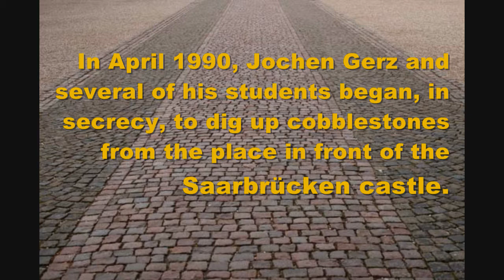The Place of the Invisible Memorial by Jochen Gerz.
The Place of the Invisible Memorial is a memorial to the Jewish cemeteries that existed in Germany until 1933, when Hitler comes to Power. It is located in Saarbrücken.
To the visitor, the memorial is completely invisible.